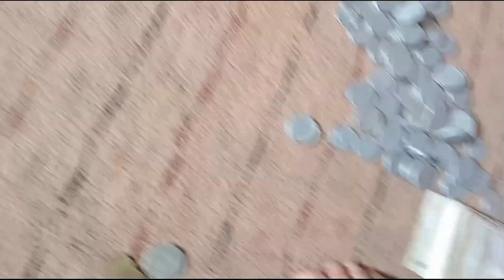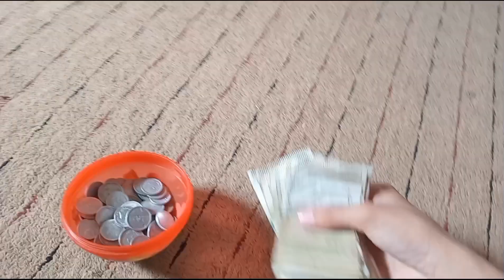Prank on Little Brother 😱😱❤️‍🩹